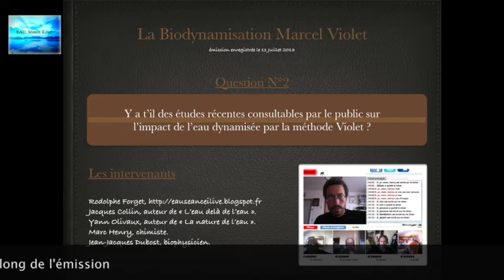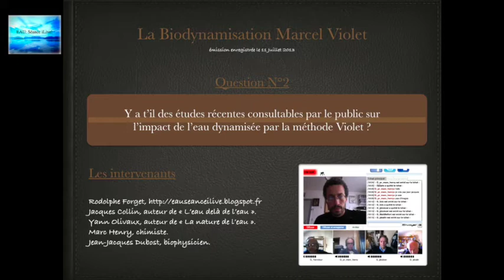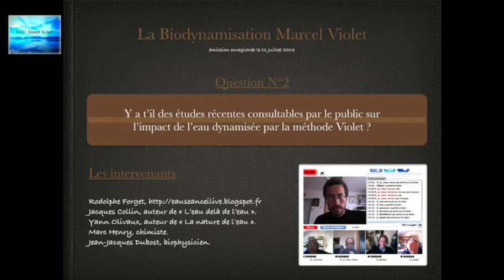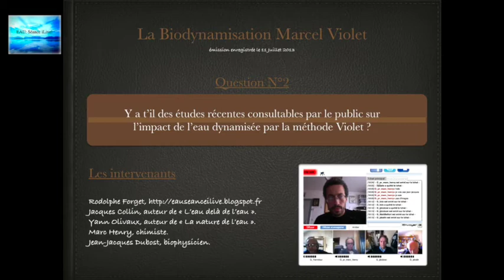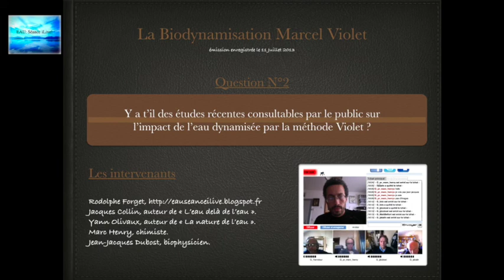AUDIO - Y a t'il des études récentes sur l'impact de l'eau dynamisée par la méthode Violet ?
⇩⇩⇩ 👉 👉CLIQUEZ SUR "PLUS" POUR ACCÉDER AUX INFORMATIONS DE LA VIDÉO ☝☝ ⇩⇩⇩

▶Description de la vidéo
Dans cette émission, il était question de répondre à une question du public sur la biodynamisation qui était : "Y a t'il des études récentes consultables par le public sur l'impact de l'eau dynamisée par la méthode Violet ?"

 👁 Présentation des intervenants
- Jacques Collin, auteur de "L'eau delà de l'eau",
- Yann Olivaux, auteur de "La nature de l'eau",
- Jean-Jacques Dubost biophysicien.

À l'origine de cette création de chaine "EAU Séance", il y a Rodolphe Forget, réalisateur et producteur de plusieurs films sur l'eau "L'eau, la médiatrice", "The Experience : Being Water", "Garonne" et co-auteur de l'eBook "L'eau qui nous relie".

Pourquoi une telle chaine sur l'eau ? Les informations sur l'eau sont rares car les médias mainstream ne traitent pas ou peu le sujet de l'eau. Et notamment l'eau liée à la santé que ce soit l'eau à boire ou l'eau qui maintient la santé.

EAU séance est le podcast de l'hydrothérapie et se propose donc de donner la parole à ceux et celles qui peuvent nous apporter un éclairage nouveau sur l'eau cet élément si fondamentale pour la vie et donc pour la santé.

Liste des vidéos incontournables sur le sujet de l’eau produite par Rodolphe Forget :

🎬 ÉMISSION SPÉCIALE « BIODYNAMISATION MARCEL VIOLET »

🎬 ÉMISSION SPÉCIALE « EAU DE MER QUINTON »

⭐️  Les articles disponibles à l’achat

📝 L’eBook « L’eau qui nous relie » écrit par Rodolphe Forget & Marc Henry

🎬 DVD « Les hautes dilutions, mythe ou réalité ? » Conférence de Marc Henry -Sept 2013

🆒 Où et comment nous suivre ?